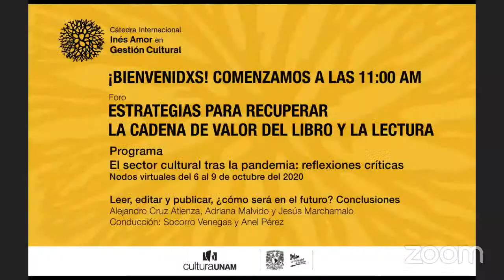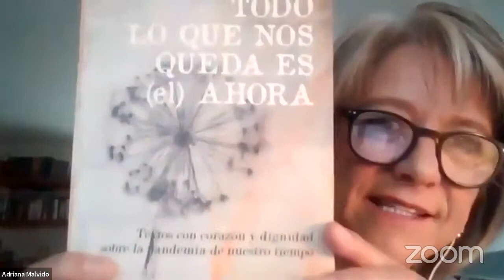Leer, editar y publicar, ¿cómo será en el futuro? Conclusiones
Foro: Estrategias para recuperar la cadena de valor del libro y la lectura

Participantes:
Alejandro Cruz Atienza
Adriana Malvido
Jesús Marchamalo

Conducción: Socorro Venegas y Anel Pérez

Este foro es un espacio diseñado y construido con el propósito de analizar y reflexionar acerca de los múltiples aspectos culturales, sociales, tecnológicos, comerciales, empresariales y legales que tienen como ejes centrales el libro y la lectura en todos sus soportes y formas, y que se han visto afectados a causa de la crisis económica que acompaña a la pandemia por Covid-19.

Del 6 al 9 de octubre de 2020 se efectuará el Foro: Estrategias para recuperar la cadena de valor del libro, coordinado por Anel Pérez y Socorro Venegas, en el marco del programa “El sector cultural tras la pandemia: reflexiones críticas”. Los distintos profesionales del libro que se han convocado tendrán la libertad de exponer sus puntos de vista a la luz de cuatro preguntas: ¿Está en riesgo la bibliodiversidad?, ¿la crisis económica provoca crisis de creatividad?, ¿cuál será la función social de las librerías en la era post covid? y ¿qué podemos prever cuando el mundo cultural se ha mudado a la virtualidad y se espera el regreso a la presencialidad?

Objetivos

・Plantear las estrategias ubicadas por la UNAM, y otros agentes de la cultura editorial, para enfrentar la crisis de la industria editorial por la pandemia de Covid-19.
・Suscitar ideas que sirvan para modificar las políticas públicas de cultura y educación.
・Contribuir a crear una actitud de cambio para el beneficio del gremio editorial.